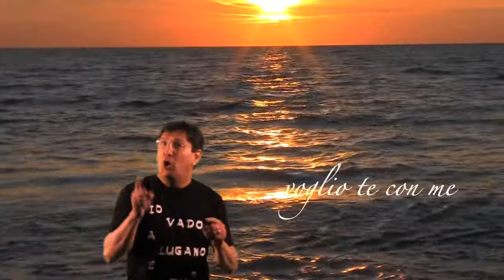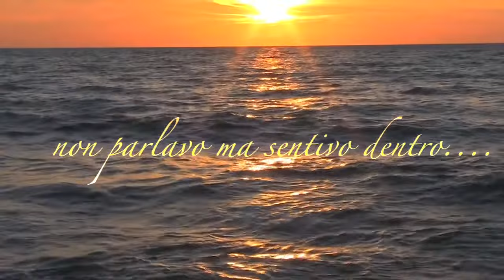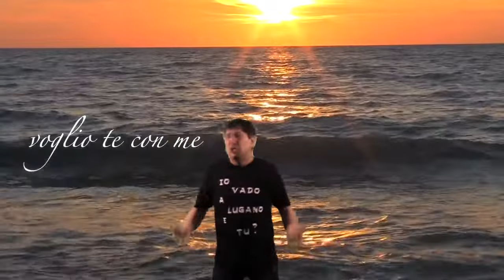Raffy De Vita "Voglio te" GR 019/14 (Official Video)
(P) G records Gallotti Domenico Ed. Mus